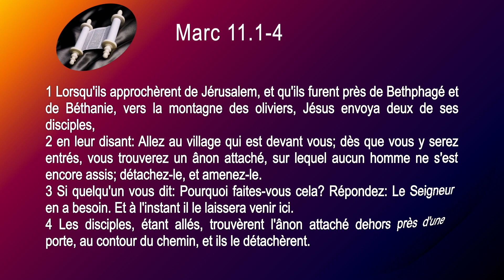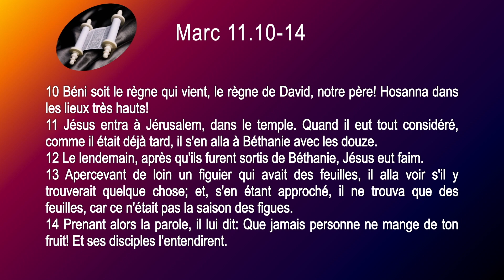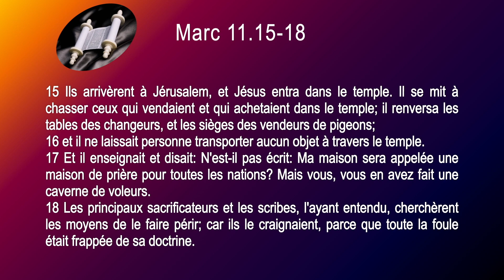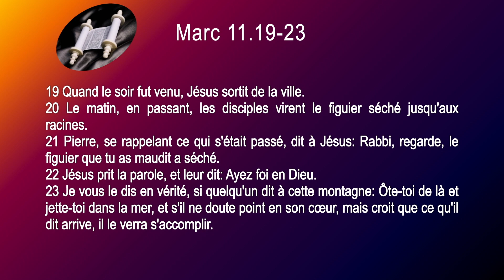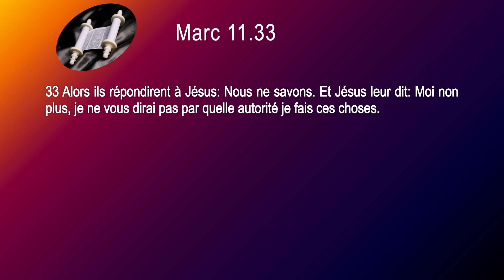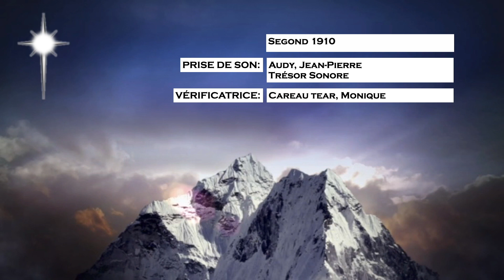41 Marc Sg1910 ch 11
Playlist = Liste de lecture

Obstination; Obtus; Occidental; Œuvre; Offrande; Oindre; Oint; Onction; Ophel; Oracle; Ourim; Toummim;

Urbain;

Vêtement; Vêtements; Déchiré; Déchirés; Vulgate; Vie; Ville; Villes; Refuge; Vin; Visiter; Voute;

YHWH;

Zacharie, Zèle; Zélote; Zélotes; Zeus; Zoé;